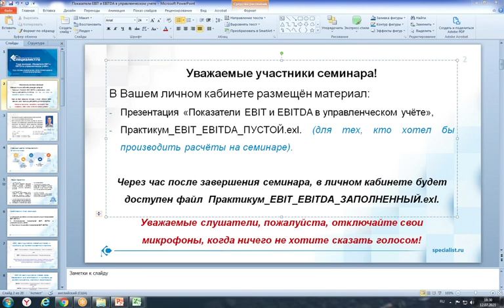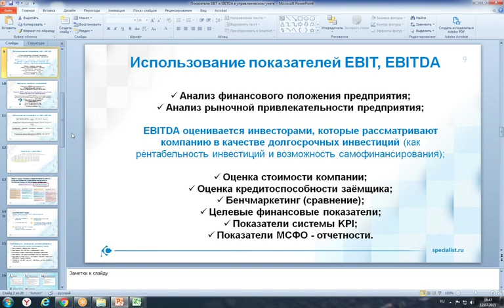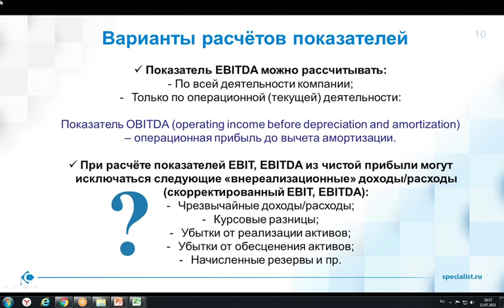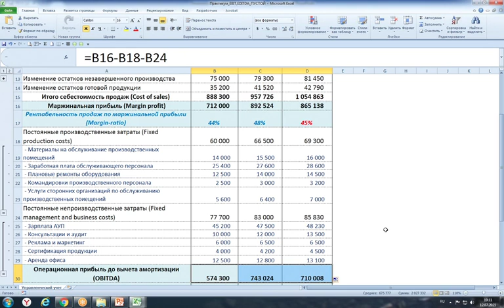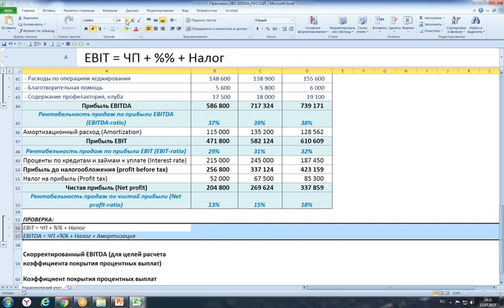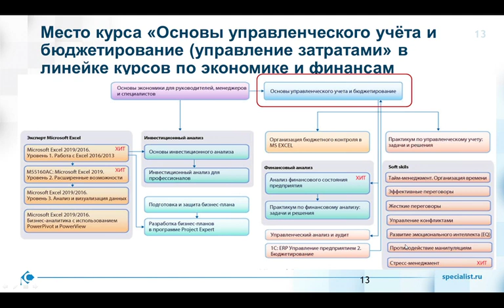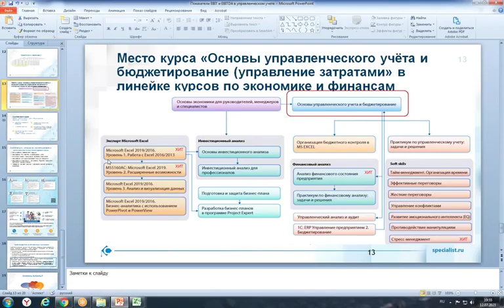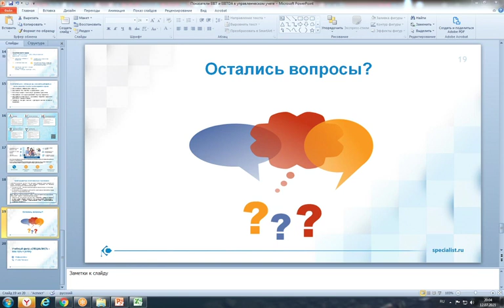Показатели EBIT и EBITDA: зачем нужны и как их рассчитать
На мастер-классе рассказано, как бизнес-показатели EBIT и EBITDA используют на практике, показано основные и альтернативные методы расчета и выполнены практические расчеты по форме отчета о финансовых результатах.